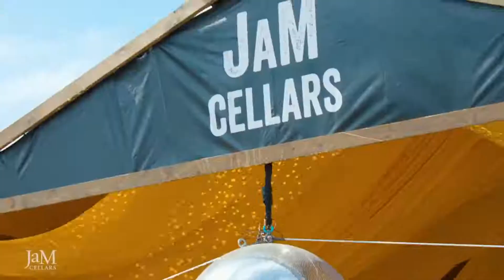JaMHappyHour with Chaz Cardigan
Fri-YAY! Kick off your weekend the right way: with a bottle of ToastSparkling and JaMHappyHour, featuring Chaz Cardigan!